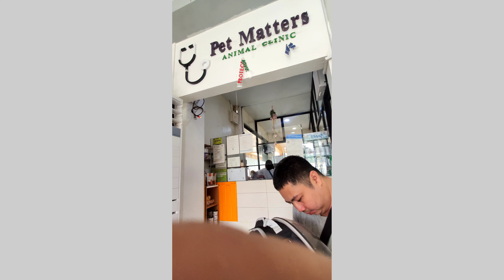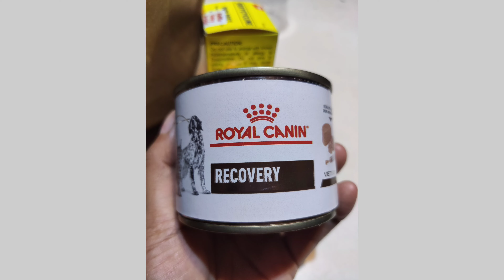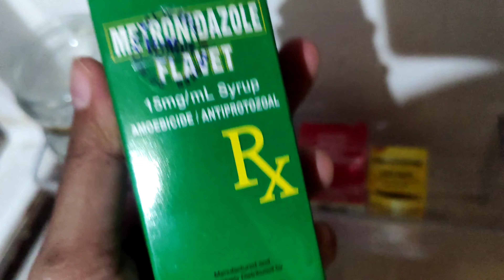My Cat's Vet Visit: From Illness to Recovery ❤️🐾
In this vlog, we take you through my cat Kuri’s vet visit . And how my cat  adjusts to new experiences like a taxi ride and a mall visit.